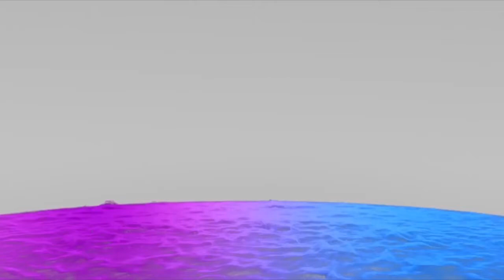Dr. Mohamed Ruhul Amin talks about Telco Warfare 2016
Telco Warfare is an ICT based national level competition. Dr. Mohamed Ruhul Amin,Professor, Depertment of ECE is joining with us on 27 to 29 november. You are invited too.